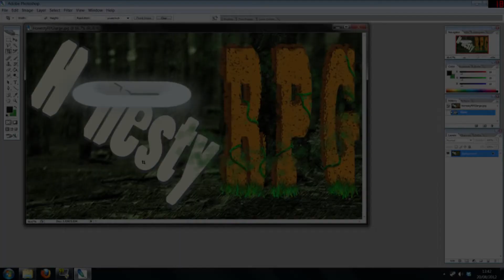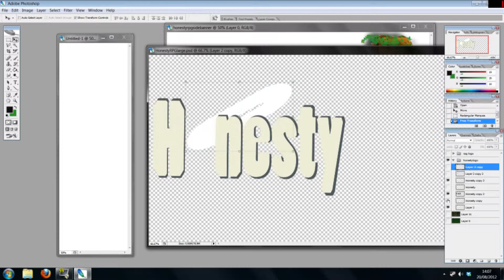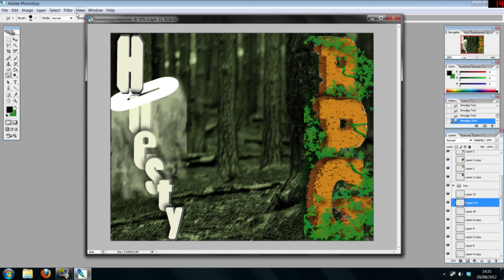HonestyRPG Ruleset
Commentary defining the rules used by the HonestyRPG channel with a speed photoshop session in the background.

All content was generated by the user.